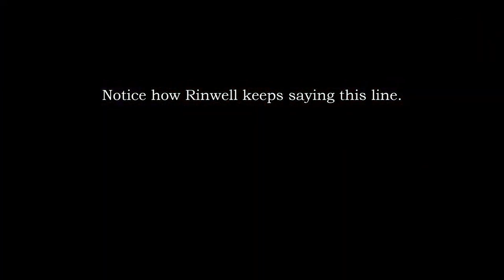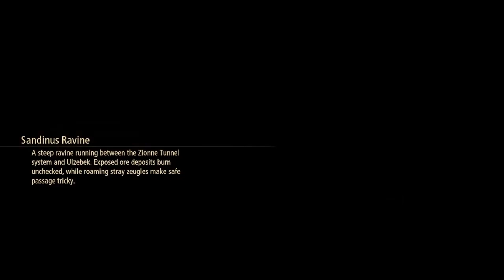The Best Line in Tales of Arise - FUNNY MOMENTS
A montage of all the hilarious moments of my let's play of Ai: The Somnium Files: Rinwell. As overused as some of the dialogue is, Rinwell's teleportation line eventually became endearing I had a lot of fun making jokes off it.